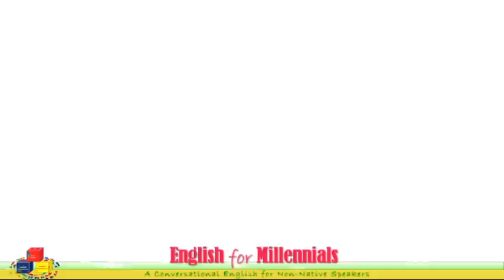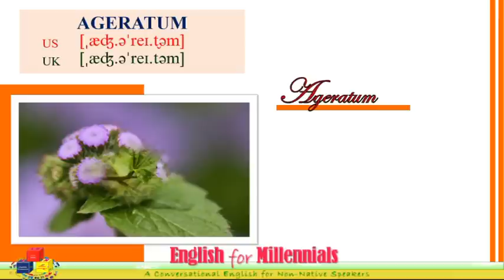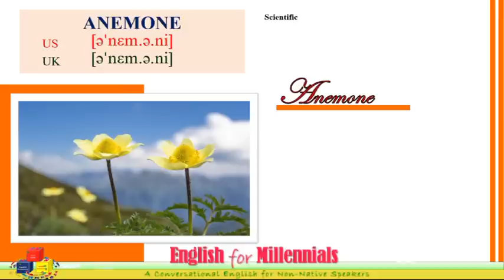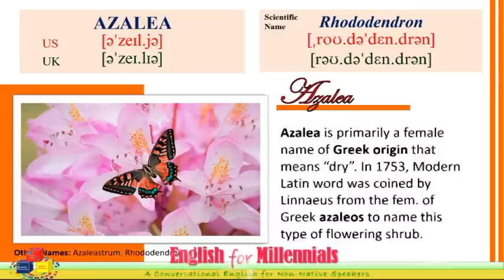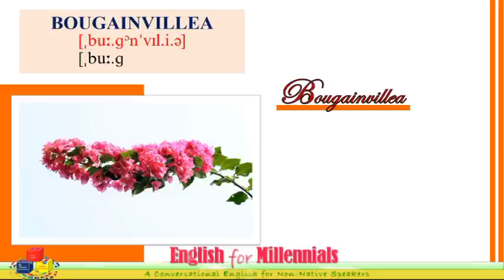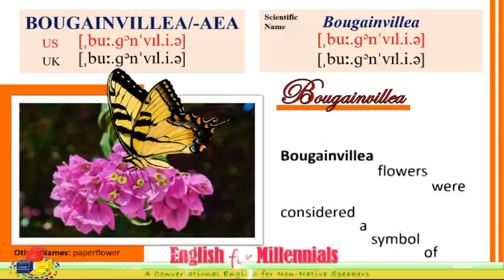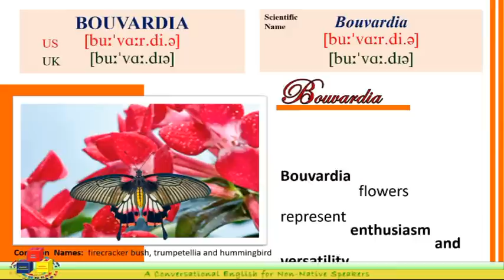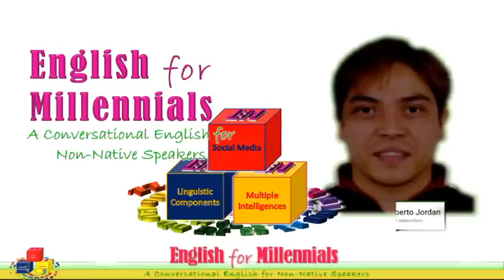FLOWERS WITH DIFFICULT NAMES TO SPELL OR PRONOUNCE (PART 1) | SCIENTIFIC NAMES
This features unusual names of  following flowers: Ageratum (Ageratum) Anemone (Anemone), Azalea (Rhododendron),  Bougainvillea (Bougainvillea) and Bouvardia (Bouvardia) that have difficulty spelling and sometimes have difficult pronunciations.